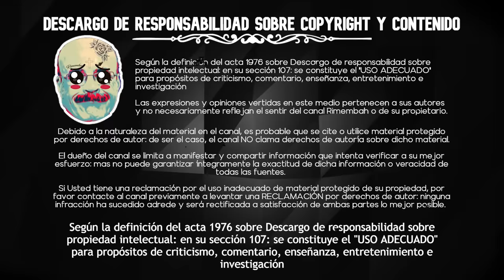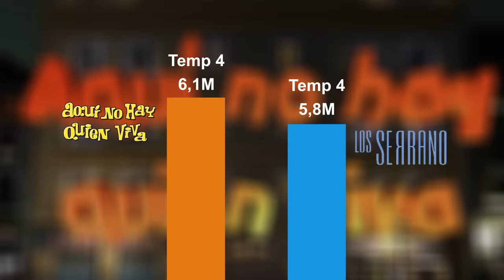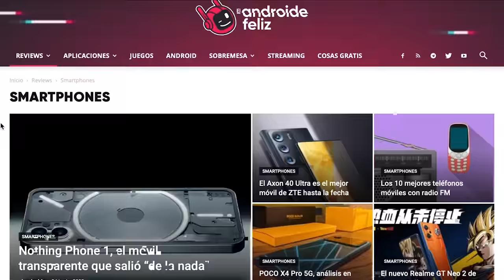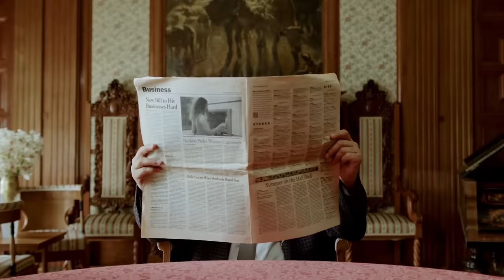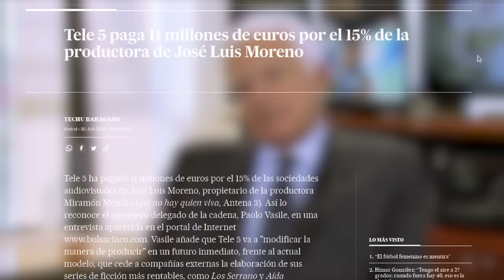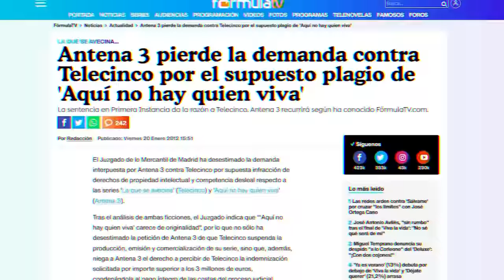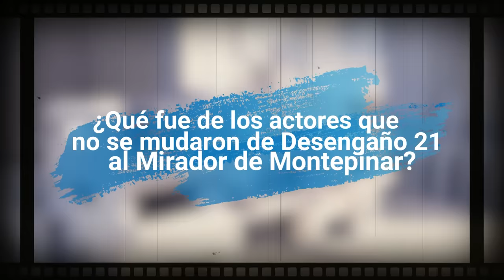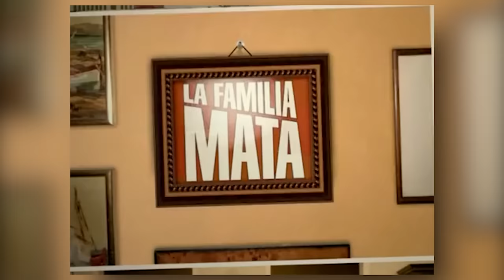¿POR QUÉ ACABÓ ANHQV? [Episodio 2] | Analizando daShit #22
¿Por qué terminó la serie de Aquí No Hay Quien Viva? ¿Es verdad que fue un plagio? ¿Como se gestó su fichaje por Telecinco? ¿Qué ha sido de los actores menos famosos de la serie?
Visita el Androide Feliz📲 ⤦⤦ Ábreme ⤦ ⤦